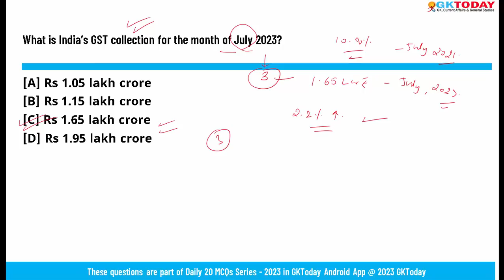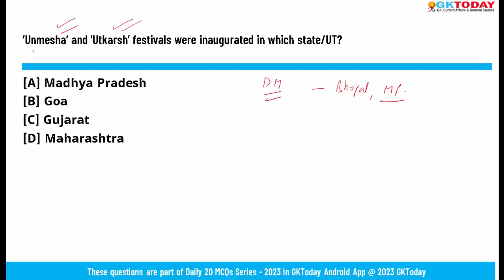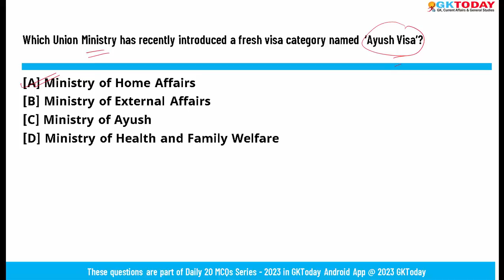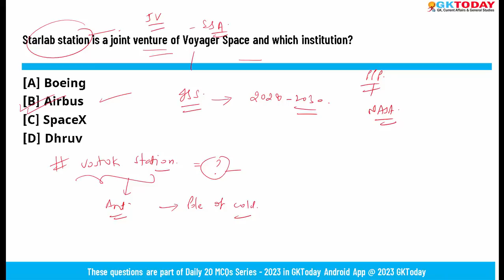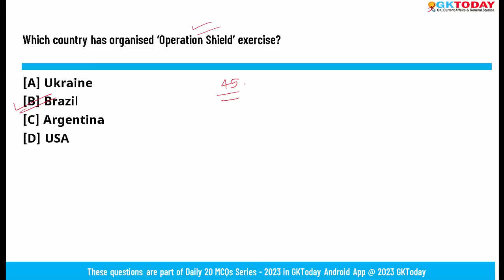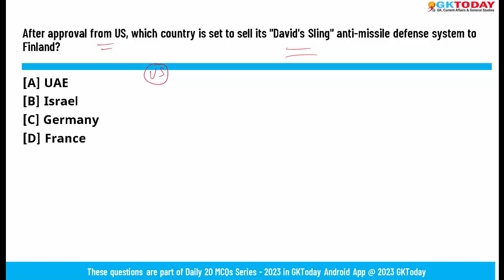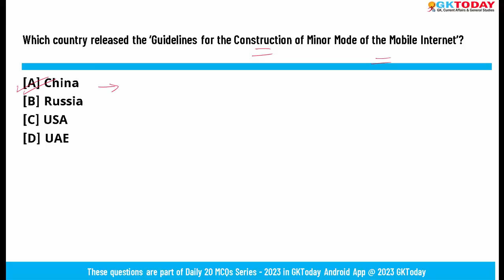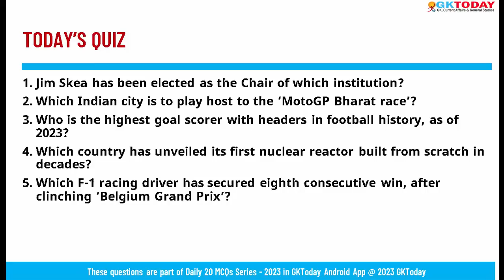August 11, 2023 Current Affairs in English by GKToday